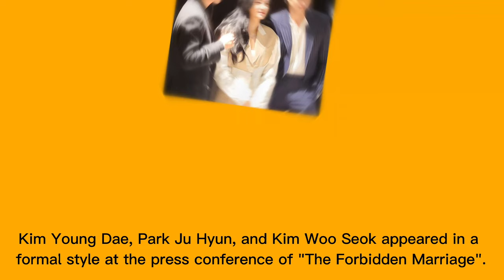Cool! Kim Young Dae is very polite towards Park Ju Hyun